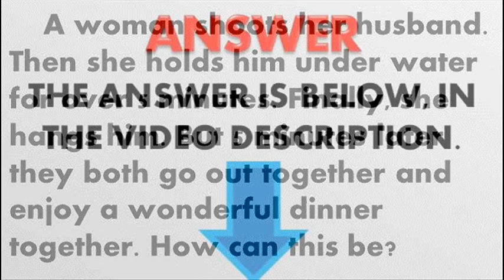This Riddle will trick your brain